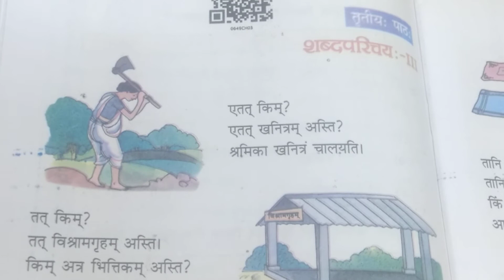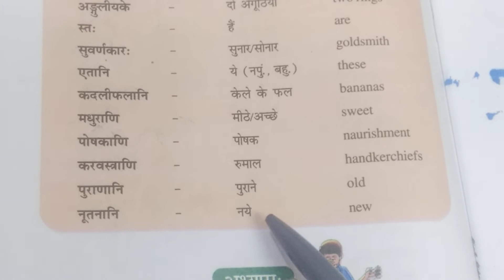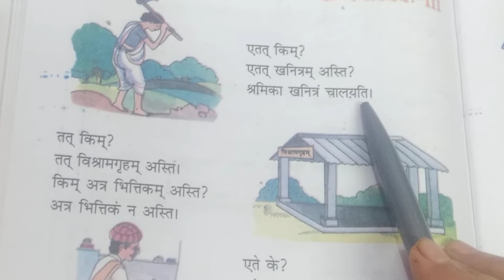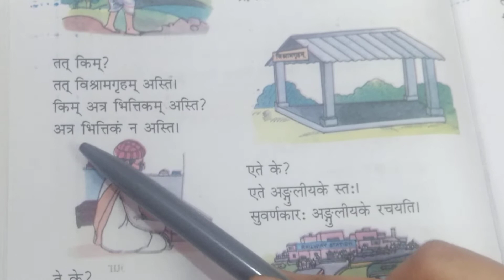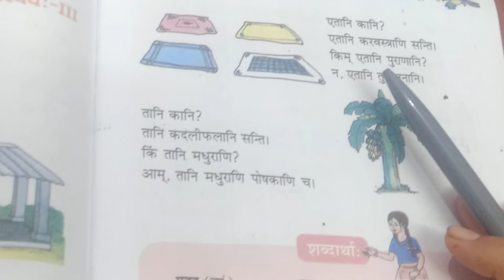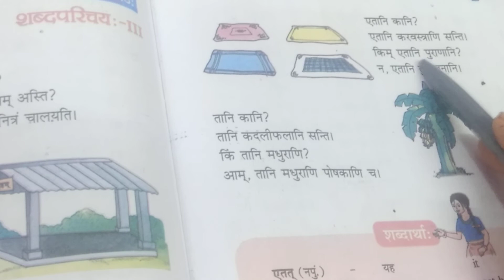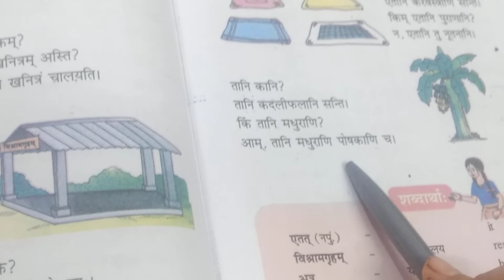Class 6 sanskrit